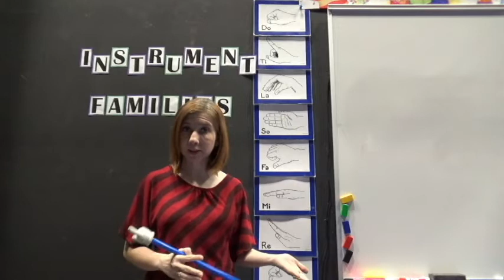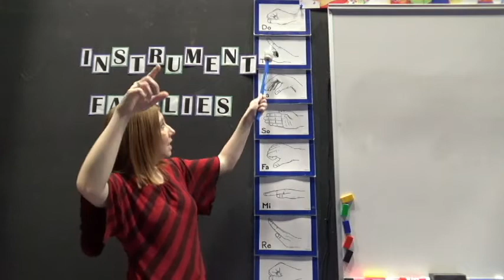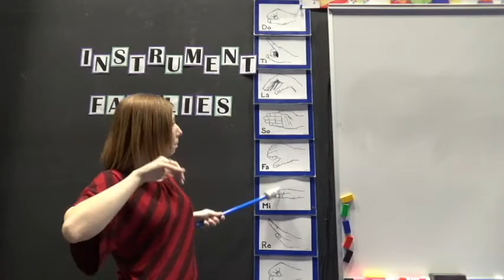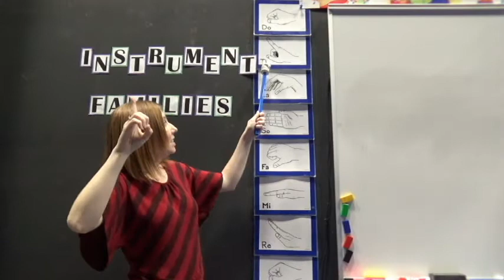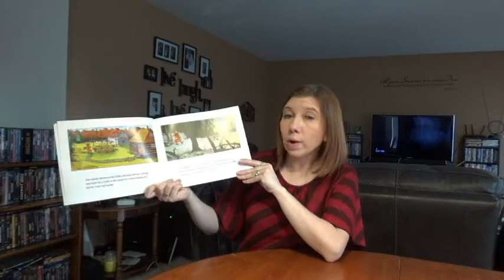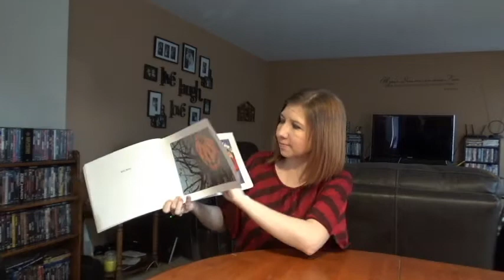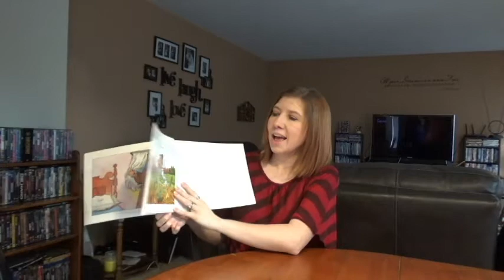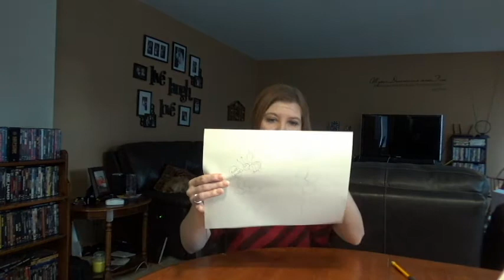2nd Grade Music - Lesson #5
Enjoy your lesson!